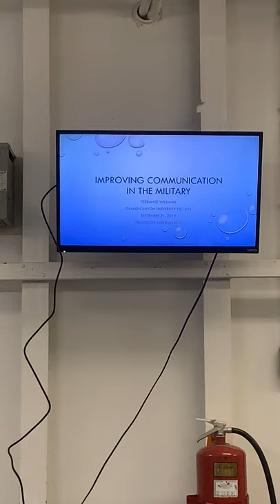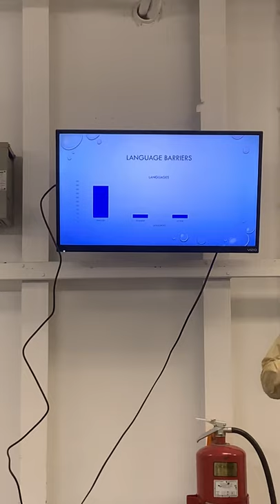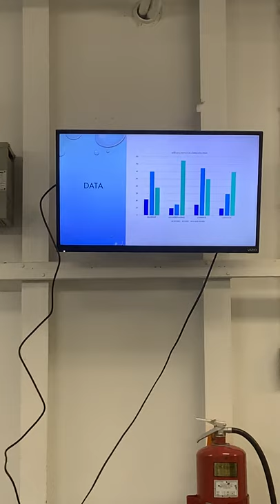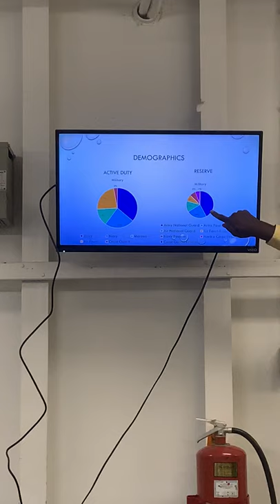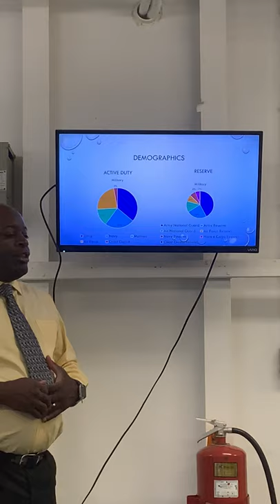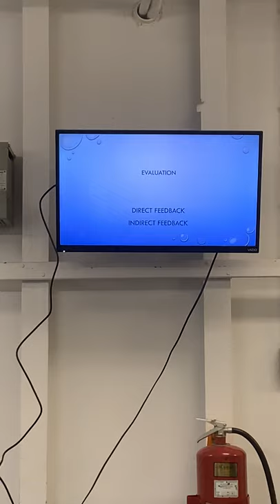PSC-495 Business Proposal